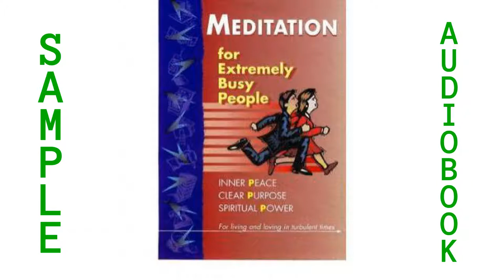Audio fragment of audiobook ISBN9781906658892